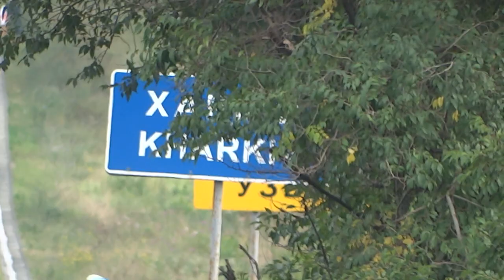Мост через реку Харьков на окружной Харькова 5 сентября 2017